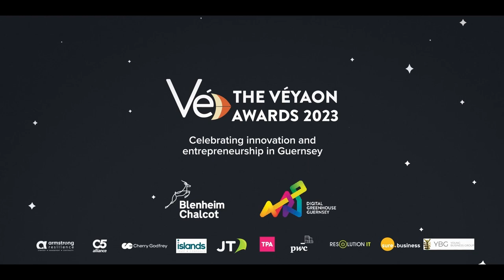Guernsey's entrepreneurial spirit shone at the Véyaon Awards 2023!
The Véyaon Awards celebrated the island's locally-made, globally-focused businesses with inspiring speeches from Lieutenant Governor of Guernsey, Lieutenant General Richard Cripwell CB, CBE, and Digital Greenhouse Director Lucy Ann Kirby. Led by compere John Fernandez, nine awards were presented to innovative businesses and inspiring leaders,  the 2023 Guernsey Venture Challenge winners and the YBG presented their Bill Green Award.

Watch our highlights and witness the power of Guernsey's entrepreneurial spirit!